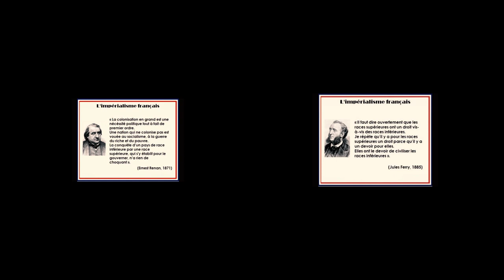Colonial Forces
all composed arranged and mixed by Roijah except keybord by Bobo..